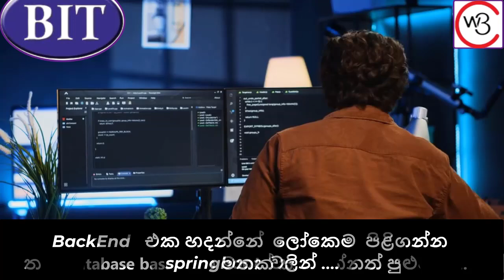Project2024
BIT ඉතිහාසයේ වැඩිම සිසුන් පිරිසක් සහභාගී වන   ලංකාවේ එකම project class එකට ඔබත් එකතු වන්න ,#1 BIT W3 Campus.

මුලික දැනුම අවශ්‍ය නොවේ ..සියල්ල සරලව මුලසිට practicle සමග ආවරණය කරණු ලැබේ (Front End + Back End +DBMS )...

NOTE
මෙය  Sample  project class එකක් නම් නෙමෙයි ... ඔයාගේ Individual Project එක සම්පූර්ණයෙන් කරගැනීමට අවශ්‍ය Technical සහ Documentational දැනුම මෙමගින්   ඔබට ලබාගත හැකිවේ ...

Experience  fully  qualified  project  supervisor කෙනෙක් Free of  charge  ලබාගන්න පුළුවන් ..  ,Documentational  guide එක Free of charge ලබා ගන්න පුළුවන් .

සිසුන් සීමිත ප්‍රමාණයක් බදවා ගැනේ (Physical  mode limited seats ).
class mode :- Physical  ,class start date :-

November 5 Tuesday at Gampaha :-  9.00AM  to 4.00PM
November 7 Thursday at Colombo :- 9.00AM  to 4.00PM

වැඩි විස්තර අවශ්‍යනම් මේ numbers වලට  දැන්ම කතා කරන්න ...

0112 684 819  /  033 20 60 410  / 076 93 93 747 / 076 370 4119 /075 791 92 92 / 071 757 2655

First year ,Second year ,3 rd year හැමෝටම මේකට සහභාගී වෙන්න පුළුවන් ..
කුමණ හෝ  සිසුවෙක්  Year Progression Condition achieve කරගන්න නොහැකි වී  සිටිනම් .., ඔබගේ වටිනා කාලය Project එක වෙනුවෙන් ලබාදෙන්න .සිසුන් සීමිත ප්‍රමාණයක් බදවා ගැනේ (Physical  mode limited seats ).